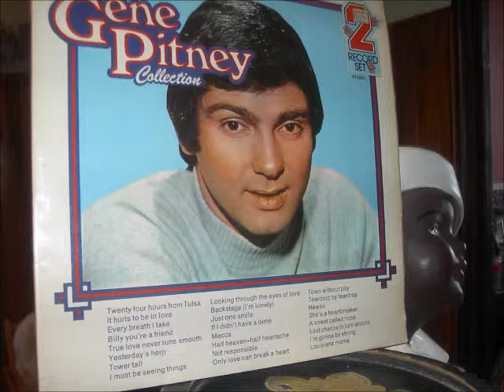gene pitney i must be seeing things il